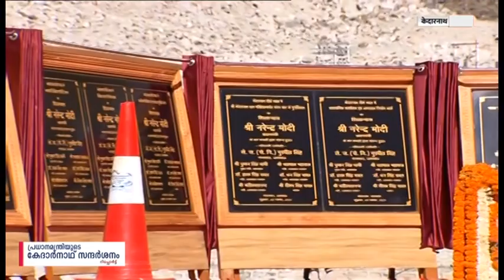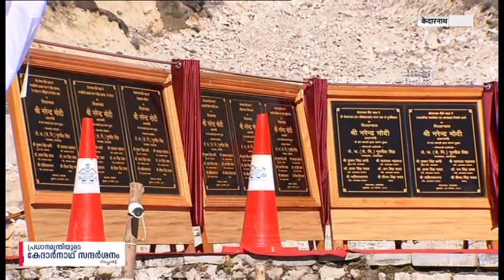PM'S ADDRESS AT KEDARNATH (MALAYALAM VERSION)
ശ്രീശങ്കരാചാര്യ പ്രതിമ അനാവരണ വേളയിൽ പ്രധാന മന്ത്രി രാഷ്ട്രത്തോടു നടത്തിയ അഭിസംബോധനയുടെ മലയാള പരിഭാഷ
06/11/2021